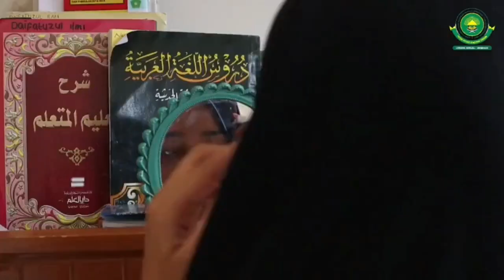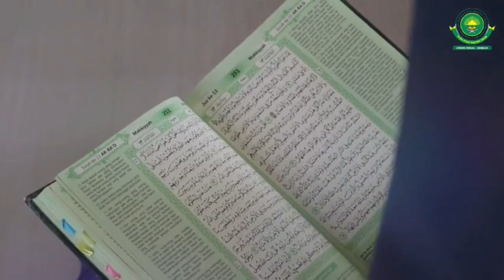PODCAST kocak Kang Salman Amrillah & Kang H Sidik Mulyana (Ponpes Tohir yasin ,lombok timur, NTB)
Podcast ini diadakan di pondok pesantren Tohir yasin, lombok timur , Nusa Tenggara Barat.. sebelum dilanksanakan Haflah tilAwah .. pada Senin 13 september 2021 ..